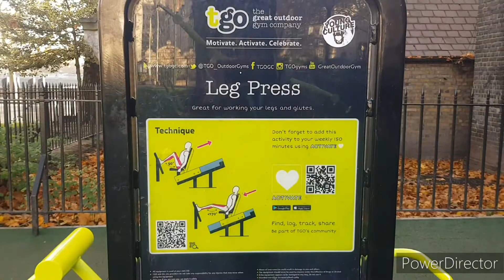Story behind the "Mind The Gap" message at Embankment station.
Who made that announcement? Why is it so popular? How long ago was it made?

Watch this video to know the truth about the man behind the message.